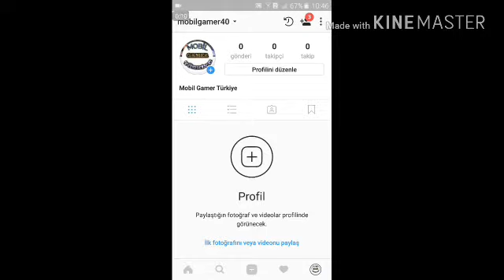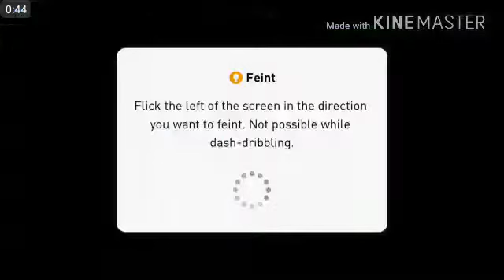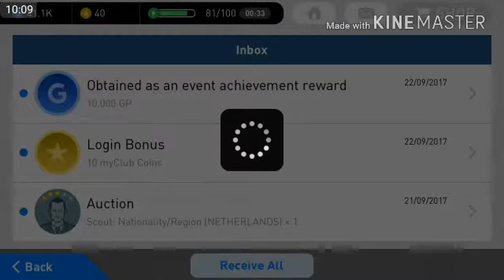PES 17 ANDROİD- CHALLANGE - BÖLÜM 1 - BÜTÜN CHALLANGE BİTİRDİM VE 50000 GP 2 TOP HEDİYE VERDİ